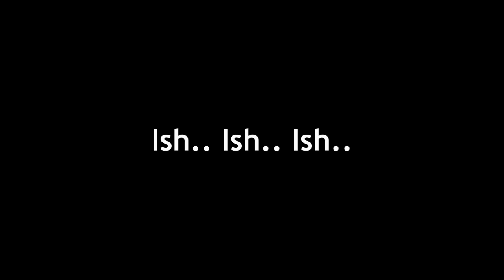"Kita Terima SYIAH & Khawarij Masuk PAS" - Haji Hadi Awang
Komen Abu Aqif: Ish.. Ish.. Ish.. Aku betul² meragui aqidah Haji Hadi sekarang. Prinsip Ahli Sunnah adalah menolak kaum sesat seperti SYIAH & Khawarij. Tapi Haji Hadi pulak terima mereka masuk PAS dengan bangganya. Apa susah jadik..???

** Lihat komen penuh UFB esok jam 10.01 AM ^__^

USTAZ FATHUL BARI MAT JAHYA (CEO iLMU)
Tajuk: UFB Selar Haji Hadi Kerana Terima SYIAH & Khawarij Masuk PAS
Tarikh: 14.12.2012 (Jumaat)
Lokasi: Sungai Sireh, Tanjong Karang

Kepada sesiapa yang ingin mendapat update sekaligus ingin share update terbaru dari blog Abu Aqif Studio ke wall masing², boleh klik di sini

- Klik "Syndication" di sebelah kiri
- Klik "Grant Permissions"
- Klik "Add Facebook Target" dan klik "Add"

* selepas proses ini, setiap update video terbaru akan terus share di wall anda secara automatic. InsyaAllah.

Pemberitahuan: Anda bebas untuk share dan download. Tidak perlu keizinan untuk mengambil video dari Channel Abu Aqif Studio. Namun video yang diambil dari Abu Aqif Studio mohon diberi sedikit kredit dengan link-kan semula kepada video yang asal. Jazakallahukhair.. Semoga bermanfaat..